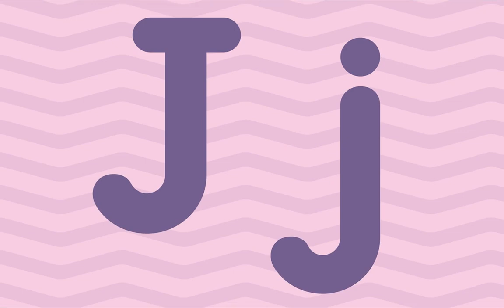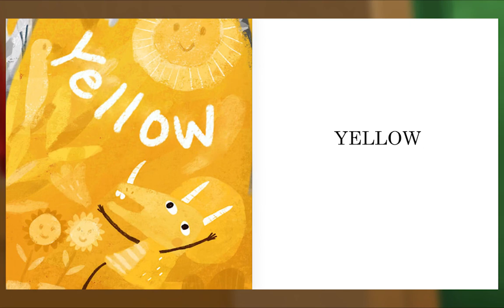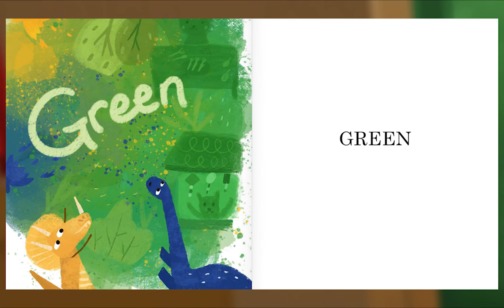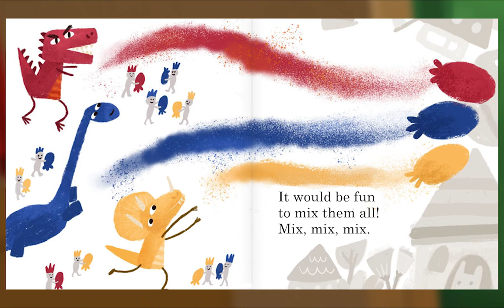Preschool Video Animal Island Learning Adventure (AILA) | Letters, Songs, Story Books